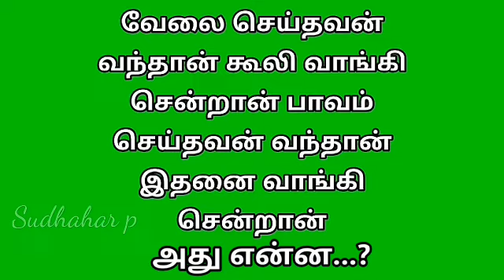பகுதி - 20 | வேதாகம விடுகதைகள்